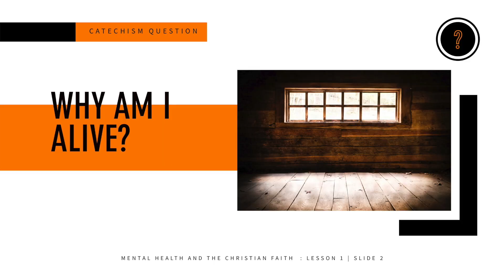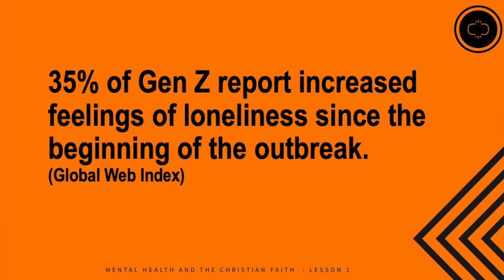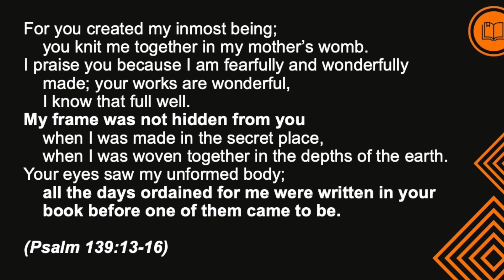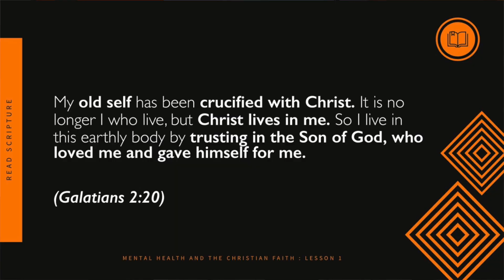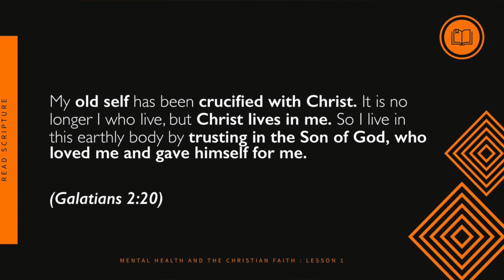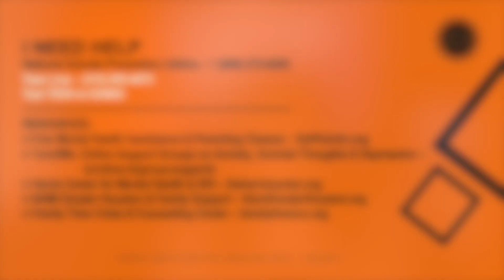Mental Health & The Christian Faith - Why Am I Alive | Tab Youth | Paulina Solis | Tab Church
Pastor Paulina shares her personal, emotional story of struggling with Depression, Abuse and finding Purpose as we begin our new series "Mental Health & The Christian Faith" with Part 1: Why Am I Alive?

We would love to connect you with resources during this time.